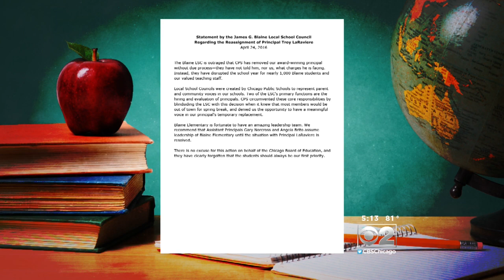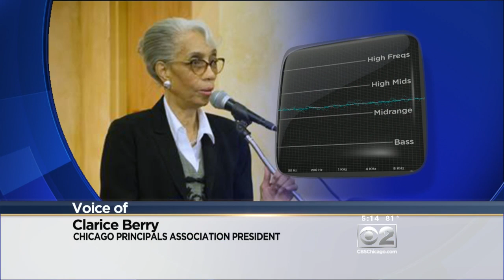Parents Outraged After Removal Of Popular Principal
CBS 2’s Dorothy Tucker reports scores of Blaine parents expressed their support Monday morning for ousted principal Troy LaRaviere.